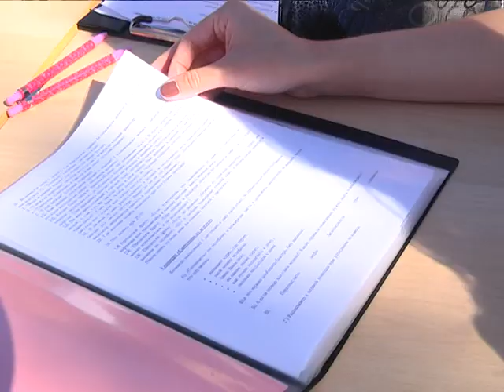2017-06-01 г. Брест. Фестиваль в СШ №6 «Волонтёрство на благо добра» Новости на Буг-ТВ.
Волонтёрский фестиваль под говорящим названием «Волонтёрство на благо добра» прошёл в средней школе № 6 города Бреста. Мероприятие в подобном формате проводилось впервые, а инициаторами выступили учащиеся и педагоги учреждения образования при поддержке отдела идеологической работы, культуры и по делам молодёжи Брестского городского исполнительного комитета. Программа фестиваля была насыщенной, к участию привлечено большое количество ребят из разных школ.